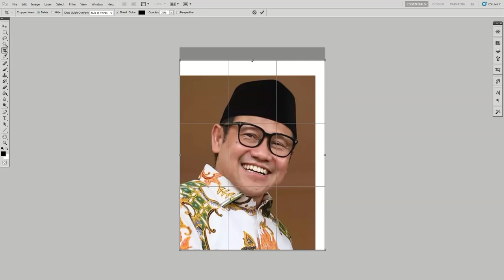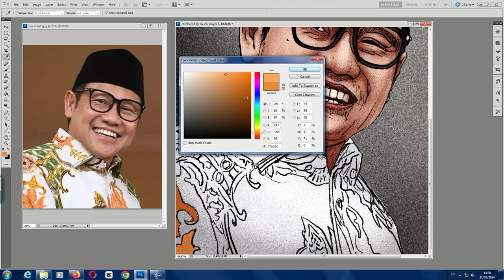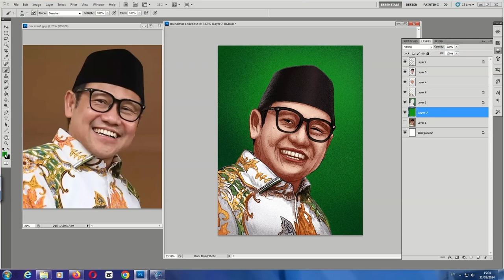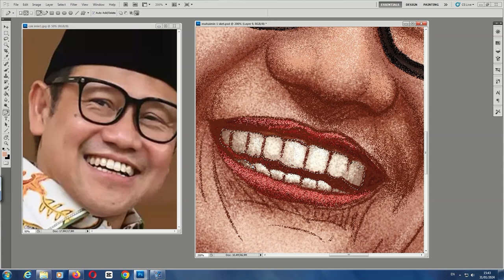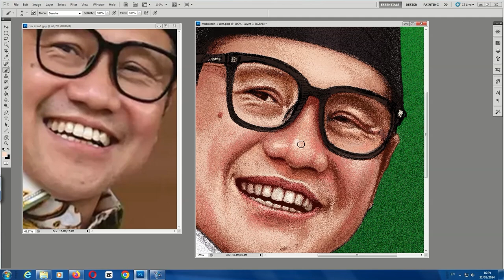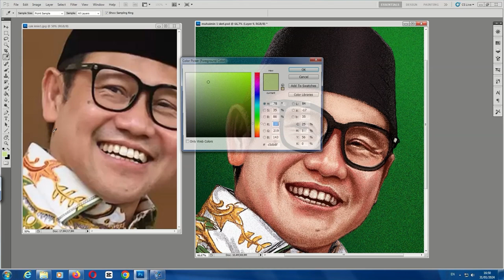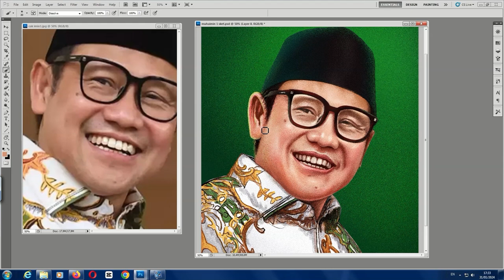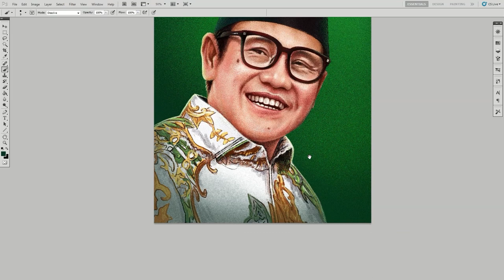POTRAIT PAINTING_10/cak imin_PASTEL/CRAYON_ PAINTING EFFECT IN PHOTOSHOP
POTRAIT PAINTING_10/cak imin_PASTEL/CRAYON_ PAINTING EFFECT IN PHOTOSHOP Painting dengan tekstur pastel/crayon di adobe photoshop dengan proses langkah demi langkah stayle full painting digital.